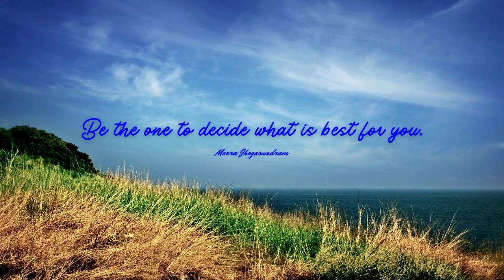Empowering Quotes (224) - Trust yourself